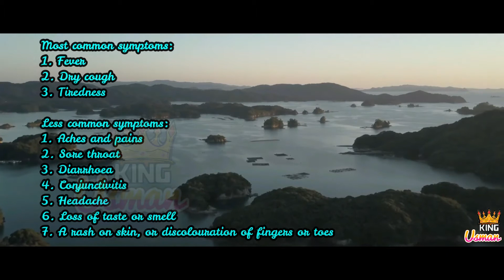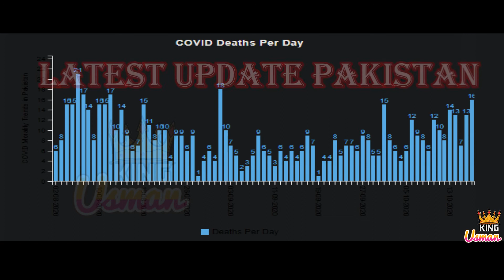Corona Virus Diseases and Prevention (Covid-19) Short Documentary 2020 |" Shahbaz & Son's "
This video is all about Corona Virus COVID-19 2020. Causes of virus and recovery from the virus also mention. Care from the virus is also shown. Made with WSF9, produced and directed by the Shahbaz & Son's.
About Me:
Me work as a
1. Content Writer
2. Producer
3. Video editor
4. Web developer
5. Android Application Developer
6. As a Youtuber (Usman Shahbaz)
7. Freelancer

Hopefully you guys enjoy it and like it.
2. Instagram= "muhammadusmanshahabaz853"
3. Twitter= " @UsmanSh47046374 "